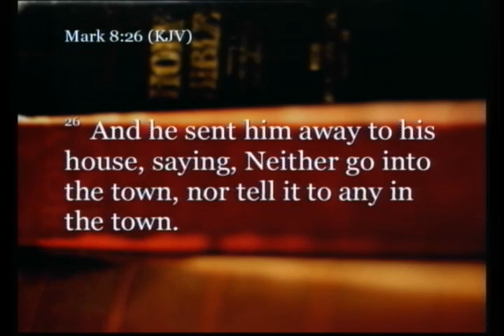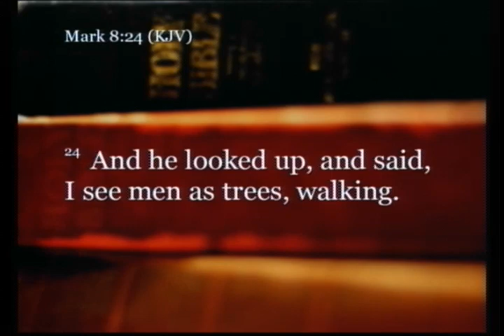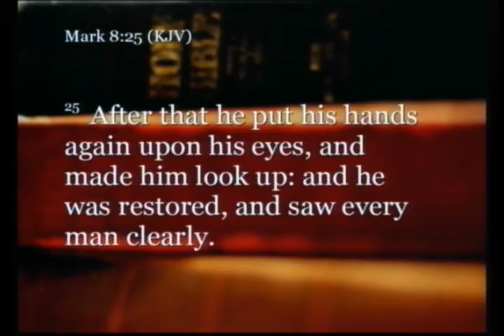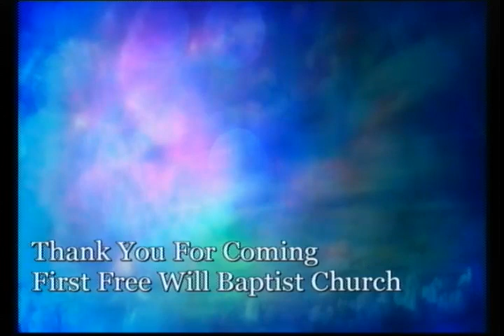Can You See Me Now? - Wesley Campbell